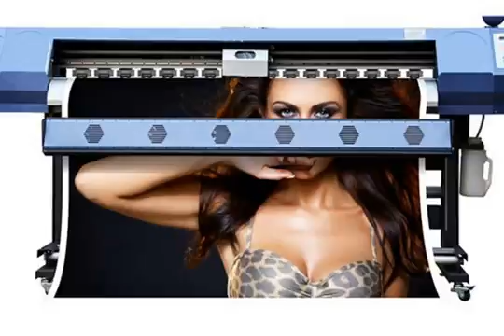Best quality a3 WER E2000UV CD Printing machine a3 size uv flatbed printer for phone case printing m